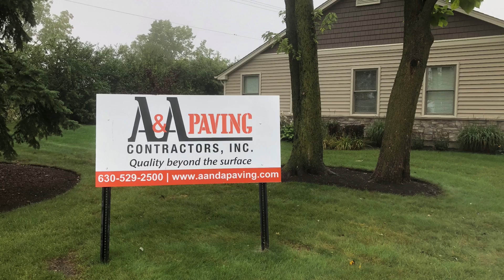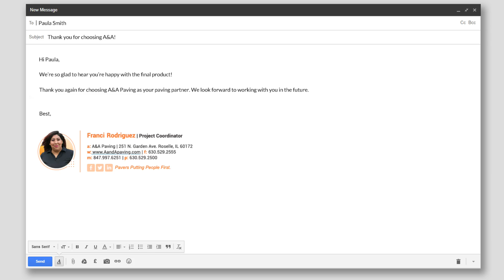Our new logo release!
A&A is excited to roll out our new logo and website. 60 years in the making and several logos along the way, and each one has its own story summing up different decades. Our new logo remembers our strong past and foundation by keeping the original orange in the "A" on the left. The letter "A" on the right is our future, with a softer orange taking us down a more modern path with an overall cleaner and simpler logo. Here's to another 60+ years!